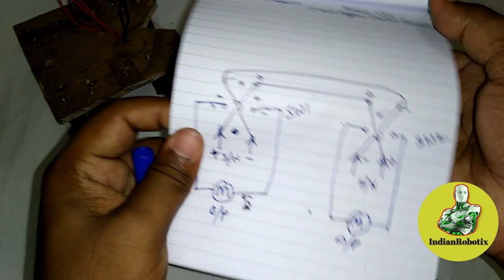How to Make a Manual Wire Control Robotic CAR at Home || IndianRobotix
In today's video i am going to show you how to make a
manual wire control robotic car at home.

For making this robotic car you require four motor,
wheels, clamps, nuts and bolts, wire, Plywood,
switch board and DPDT (i.e, Double Pole Double
Through) switch and 12VDC source.

Process of making:
1. Attach clamps on Plywood
2. Then attach motor on those clamps
3. Connect single side (eg. left) motor with each other by connecting both red wire and both black wire.
4. Now make the circuit as given in circuit diagram
5. Additionally i add take one output from direct 12VDC source for light and also a toggle switch i use for that
6. Now after making the whole circuit decorate the car and you are
ready to launch the car.

Some required products online links:

200 rpm 12VDC motor
Switch board, DPDT switch and Bus/Ribbon wire
12VDC Source: SMPS
12VDC LED
Nut and Bolt

In here i show you how to make DIY projects,Some daily hacks,
experiments, hand made crafts, New Year crafts, presents, toys,
ROBOTs etc.
You will really like my channel as in here you can see how to make
things from cheap things or junks.